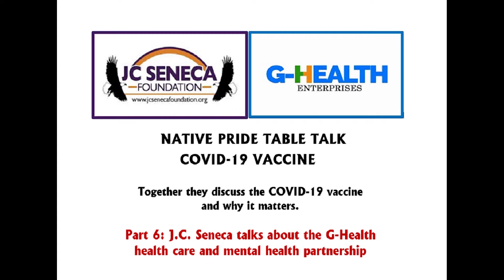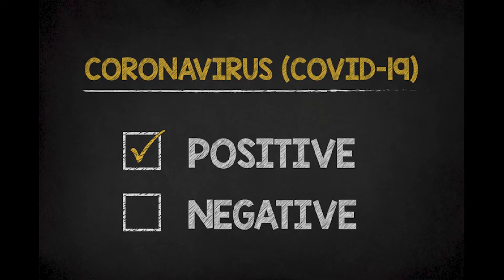#6 J C Seneca Talks G Health Partnership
J.C. talks about his partnership with Dr. Vazquez in bringing vaccine pop-ups to the people of the Cattaraugus and Allegany Territories and surrounding communities and their future plans to expand in providing health care and behavioral and mental health services.